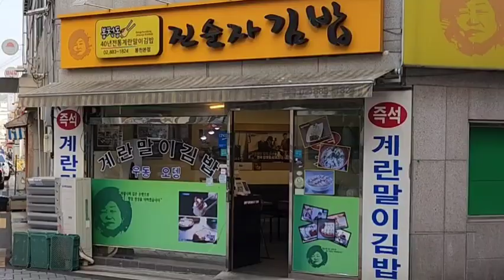직장인 로컬 맛집, 새벽 7시에 오픈하는 진순자 김밥 본점 Jinsunja Kimbap Main Store Opens at 7:00 AM